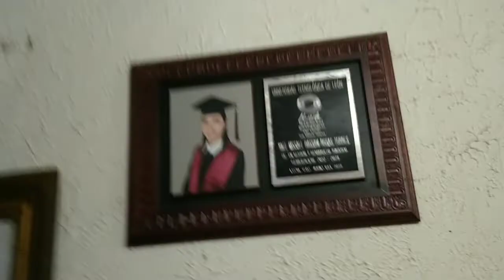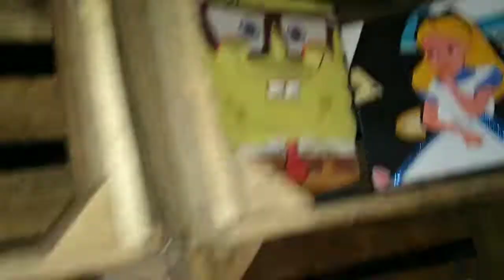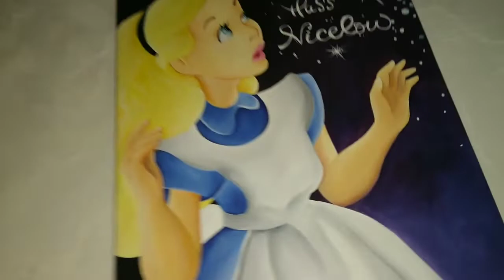ARBOL DE NAVIDAD CON SERVILLETAS DE PAPEL!!! ADORNANDO MI CASA - Hass Nicelow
Hola chicos! se llegó la temporada navideña, época de dar regalos, todo el mundo comienza a ser mejores personas, adornar, los árboles más bonitos e ideas para árboles de navidad, los adornos navideños, esferas, feria ferias de esfera, todos buscan como hacer adornos de navidad con fieltro, los árboles de navidad más originales, las posadas navideñas mexicanas ( México ) mexico, León Gto Guanajuato, los versos para arrullar al Dios, los dulces y piñatas, fiestas decembrinas, el centro de la ciudad, la nieve y el frío, las noticias de hoy, y las luces de navidad que no falten, las nochebuenas, los ponches, los tamales tamaliza, los mejores versos y cantos de posada, las películas completas con chocolate.
si lo tuyo es un árbol de navidad con material reciclable y reciclado este video es para ti.
si buscas adornos con rollo o rollos de papel higiénico higienico fáciles faciles de hacer para ventanas foami y fieltro puertas